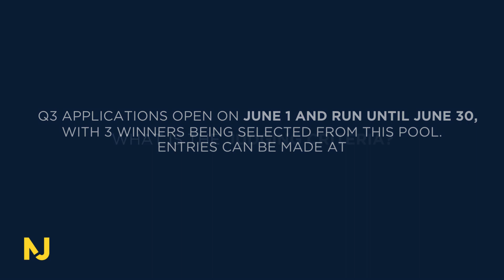What is Noel Jones CSP?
In this video we explain our Noel Jones Community Support Program and how you can get involved to receive $1000 towards your local community project.